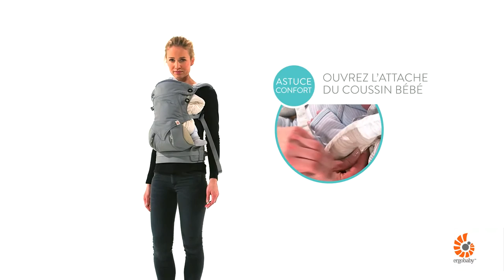Portage ventral assis avec le coussin du porte-bébé 360 d'ERGOBABY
Position ventrale avec le Coussin-Bébé -- Porteur assis

Le premier Porte-Bébé Ergobaby qui permet aux parents de porter leur bébé dans 4 positions ergonomiques et confortables : devant face à eux, devant face au monde, sur le dos et sur la hanche.